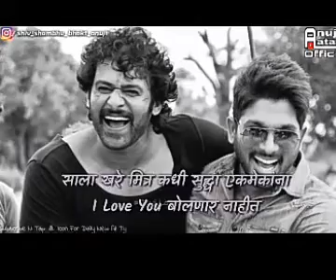Vikas jadhav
Vikas Dosti status